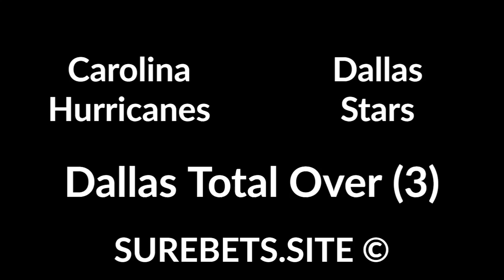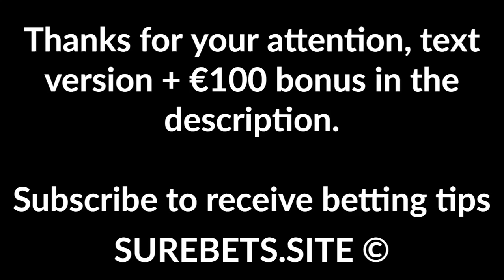Betting tips today - 26 February 2020 - sport predictions (football, tennis hockey, basketball)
Betting tips today - 26 February 2020 - sport predictions (football, tennis hockey, basketball). €100 bonus

Toronto Raptors vs Milwaukee Bucks
Toronto Win (-3.5)

Portland Trail Blazers vs Boston Celtics
Boston Win (-7.5)

Carolina Hurricanes vs Dallas Stars
Dallas Total Over (3)

New York Islanders vs New York Rangers
Rangers Win

Real Madrid vs Man City
Man City Win (0)

Anaheim Ducks vs Edmonton Oilers
Oilers Win

Arizona Coyotes vs Florida Panthers
Coyotes Win

St Louis Blues vs Chicago Blackhawks
St Louis Win

Nashville Predators vs Ottawa Senators

Minnesota Wild vs Columbus Blue Jackets
X2